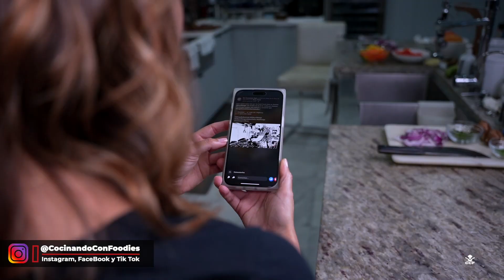Haciendo el Burrifongo con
Estuvimos en la cocina de Adamari Lopez para hacer un Burrifongo al estilo de Ven Pa Ca Latin Food junto al Avemariiiaa by Chef Jose Antonio y así fue que salió la cosa.

Ingredientes: Mofongo
Plátanos Verdes
Ajo
Sal y Pimienta
Mantequilla
Caldo de pollo
Churrasco
Tomillo

Ingredientes Mayo Ketchup:
1 Taza Aceite Vegetal
 2 huevos
Sal y Pimienta a gusto
1 Cda Ajo
1/2 Cda Jugo de Limon
1/4 Cda Mostaza
Ketchup

Método de Preparación Mofongo:
- Comenzamos pelando plátanos verdes y cortándolos en pedazos de   una pulgada
- Lo freímos en aceite precalentado a 325 F por aprox 8 min o hasta que queden dorados
- Sacamos los plátanos y lo hechamos en un pilon.
- Le añadimos la sal, pimienta, mantequilla y ajo. Majamos los plátanos hasta quedar suave
- Formamos un bola con la masa de plátanos

Método de Preparación Mayo Ketchup:
- Añadimos los 2 huevos al envase con una taza de aceite vegetal.
- Añadimos el jugo de limón, la mostaza, el ajo, la pimienta y la sal.
- Lo mezclamos con una licuadora de emulsión hasta que la consistencia sea de mayonesa
- Añades Ketchup a gusto

Método de Preparación Churrasco:
- Condimentamos el churrasco con sal, pimienta t tomillo.
- Precalentamos un sartén a fuego medio alto.
- Sellamos el churrasco hast termino medio.
- Sacamos el churrasco y lo picamos en tiras o cuadros
- En el mismo sartén añadimos los pimientos y cebollas picadas
- Después de sofreír unos minutos añadimos el churrasco, la salsa soya, la salsa inglesa, la mantequilla y el cilantro y dejamos que espese un poco.

Método de Preparación Burrifongo:
- Cogemos la bola de mofongo y lo ponemos encima de un papel de aluminio.
- Lo aplastamos hasta que tengo una forma de tortilla cuadrada.
- Añadimos el churrasco y los vegetales.
- Envolvemos todo como si fuera un burrito.
- Picamos a la mitad y servimos con mayo ketchup a gusto.